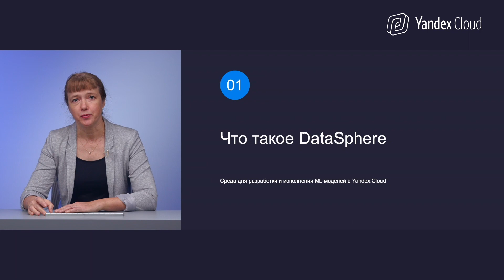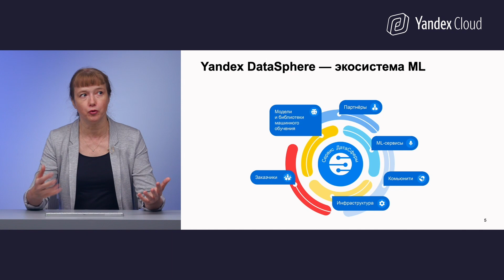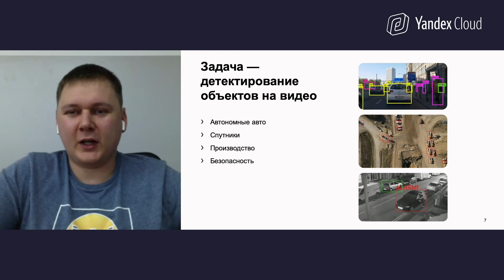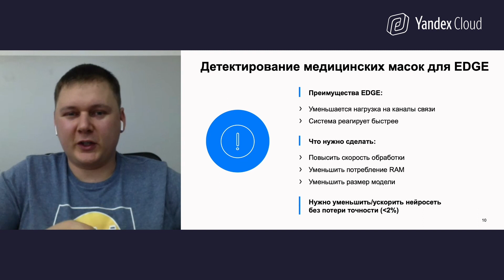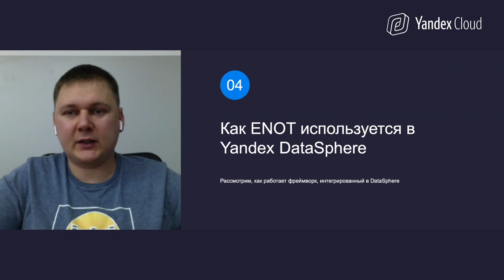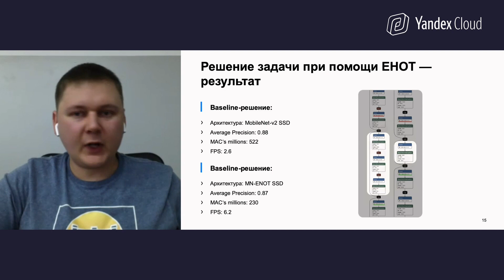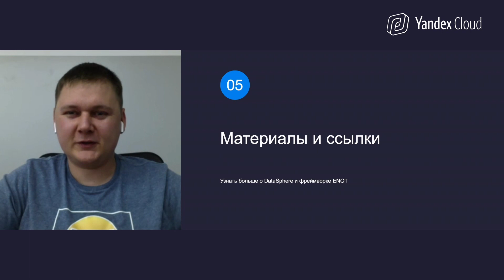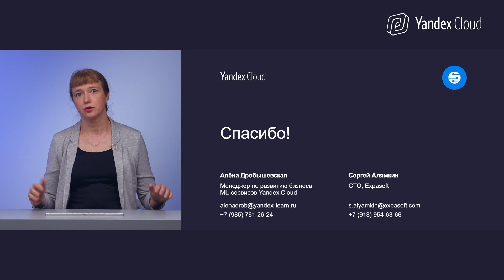ML Обработка видео и детектирование объектов в кадре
Это совместный вебинар с нашим партнером Expasoft.

В первой части вебинара мы вспомнили, что такое Yandex DataSphere, рассказали про обновления в сервисе и планы его развития.

Во второй части рассмотрели вариант реализации в DataSphere модели для детектирования лиц в медицинских масках и без. Кроме того, рассказали, как ЕNОТ (внешний фреймворк компании Expasoft, нашего партнера) улучшает качество работы предварительно обученной модели.
 - Мы показали в DataSphere дефолтную модель детектирования, обученную на датасете, замерили ее точность и скорость работы.
 - Expasoft рассказал о фреймворке ЕNОТ (примеры использования, описание API), а мы — о том, как интегрировать внешние модели и фреймворки в DataSphere.
- Наконец, мы запустили фреймворк ЕNОТ на целевой задаче детектирования лиц в масках / без масок, после чего замерили точность и скорость работы улучшенной модели.

Полезные ссылки:
Пример работы ENOT, подготовленный для вебинара

Ждём вас в Yandex DataSphere уже сегодня!

Подробная документация на русском языке поможет детально ознакомиться с сервисом и начать им пользоваться
Наш чат в Telegram. Первыми узнавайте о планах и релизах, задавайте вопросы, высказывайте пожелания
Наш YouTube-канал. Смотрите записи вебинаров и практикумов